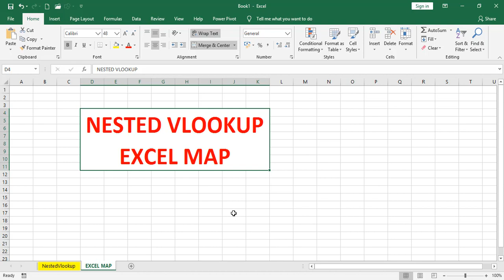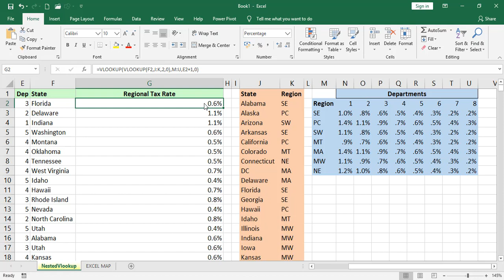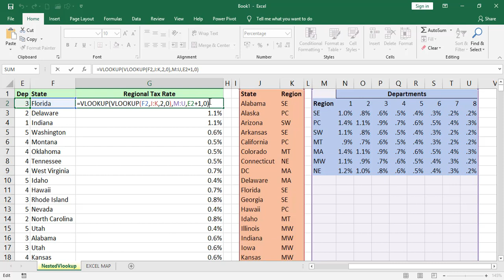Excel NESTED VLOOKUP In Telugu || Excel Telugu Videos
This video is Nested Vlookup in Excel means Vlookup inside another Vlookup (More than one vlookup). By Excel Telugu Videos (Srinivas Reddy)

EXCEL VLOOKUP FUNCTION IN TELUGU

VLOOKUP With Multiple Columns In Telugu